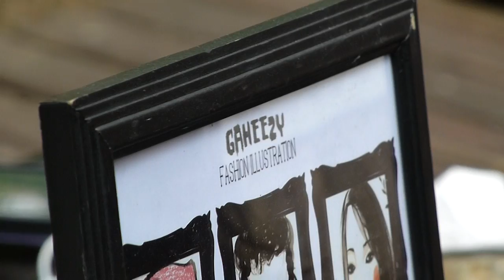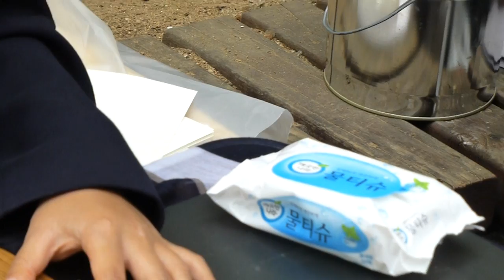Portrait artists in Free Market in Hongdae, Seoul (South Korea)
Free Market in Hongdae, Seoul (South Korea).
In this market you can find a variety of items handcrafted by college-age artists, portrait artists who will draw your caricature as well as impromptu musical performers.

Here you can find my blog where I talk more about it :)